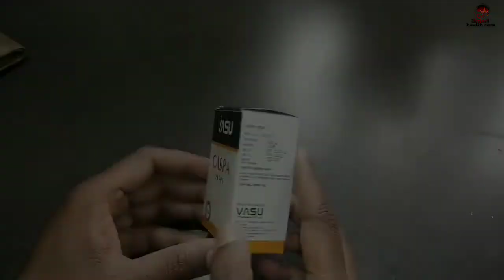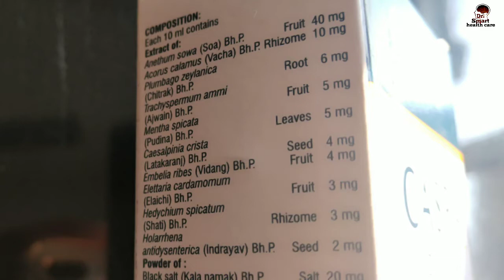CASPA- DROP for digestive system, colic pain, constipation.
iss video main caspa drop Ke uses dose and Side Effects ke baare mein Jaankari Di Gayi Hai iss drop ka use apne bachche digestive system, colic pain and constipation ki problem ko Door karne ke liye kar sakte hain.